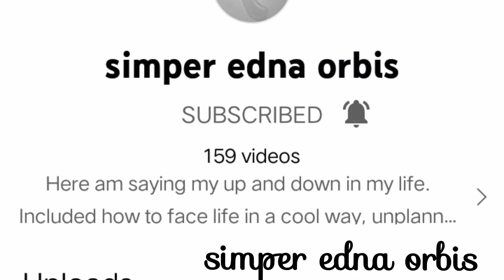🌈AMIGO 24/7 PART 5🌈